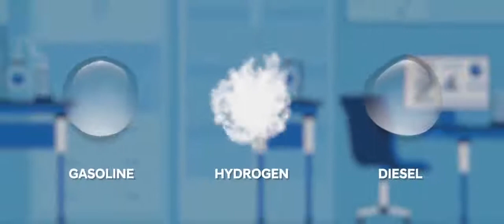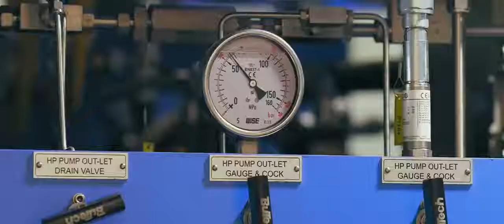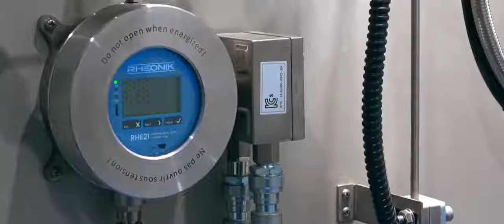Hydrogen, Is It Safe?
Nex Energy Systems
Green Energy Revolution